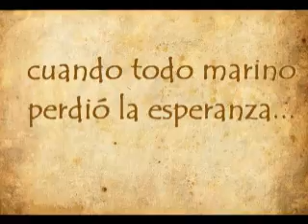Simbad 2 la cruz perdida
Este video es un trailer inventado sobre simbad , pero imaginando que hay una segunda parte , LA IDEA NO FUE MIA SI NO DE SIMBADKAI ! =)